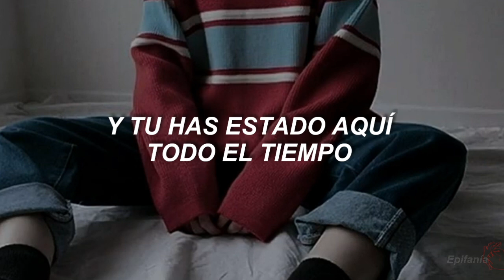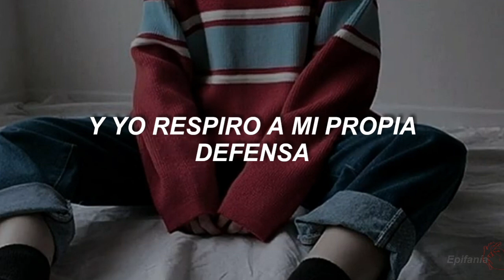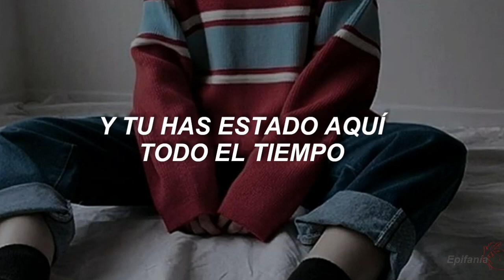This is Real - Jax Jones ft Ella Henderson (sub español)